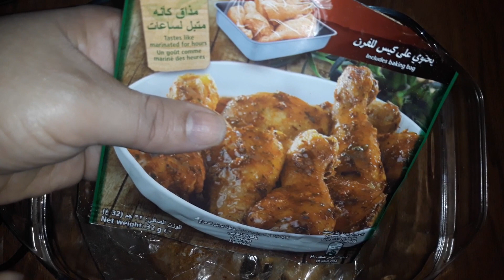وجبة خفيفة صيفية تعد في دقائق pilons de poulet au four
pilons de poulet au four , une recette facile et rapide avec un goût  irrésistible
رجلين دجاج محمرين
في الفرن بخلطة روعة